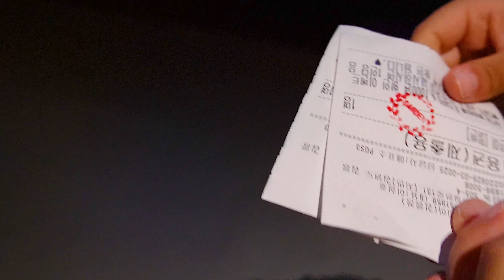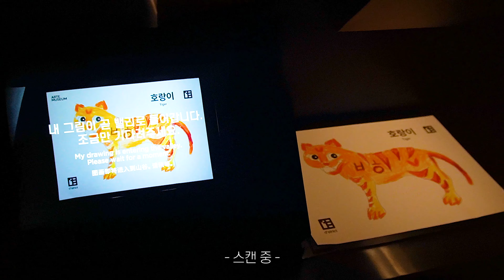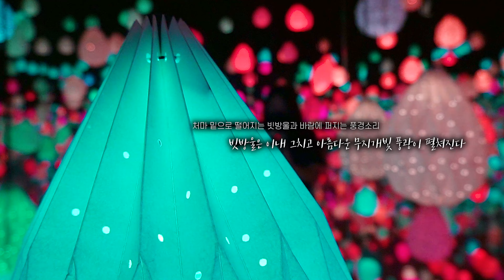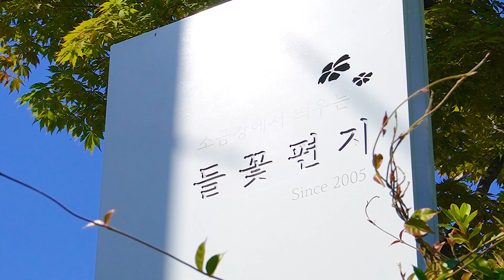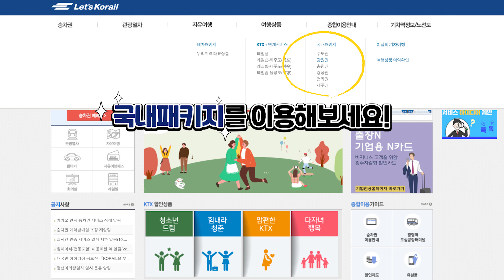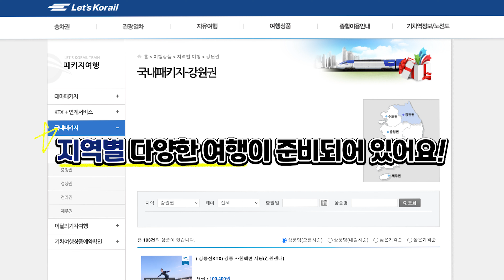[한국철도Ⅹ홍윤이네] 아이랑 KTX-이음 타고 강릉여행, 여행은 역시 한국철도 🚄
아이와 함께 KTX이음타고 강릉여행,
날씨도 좋고 아이의 기분도 좋아요!

아르떼뮤지엄부터 맛집, 농촌체험, 사천해변까지~
여행계획짜기 어렵다면 코레일 여행상품을 이용해보세요!
국내 다양한 패키지들이 있어서 열차타고 편한 여행 다녀올 수 있어요.

  * 이 영상은 한국철도(코레일) 공식 입장과 다를 수 있습니다.